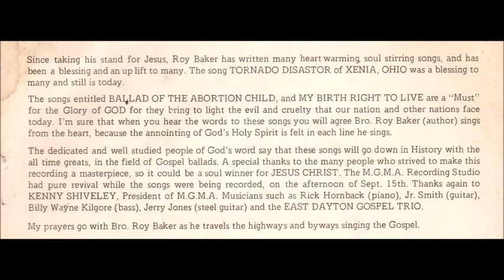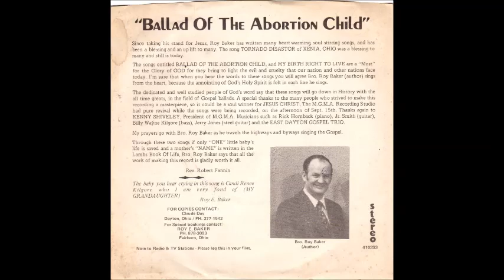Roy E. Baker - The Abortion Song (My Birthright To Live) [1970s Country Gospel]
"The Abortion Song (My Birthright To Live)" by Roy E. Baker from 1974.

This channel is not monetized, all ads are compliments of YouTube. If you find value in the efforts done on this channel to preserve obscure music then consider tossing in a buck to the collection plate and help me continue doing it: